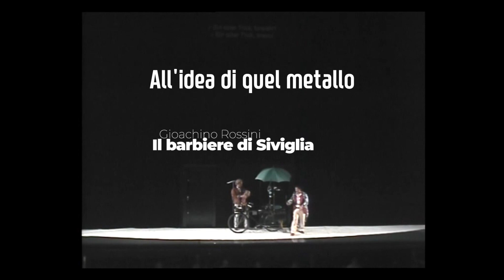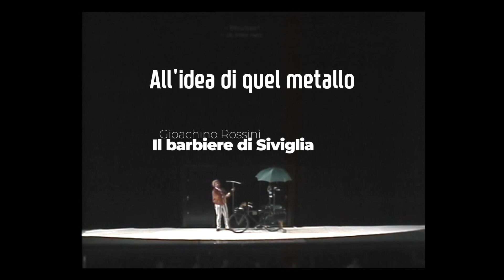All'idea di quel metallo (Il Barbiere di Siviglia-Rossini)